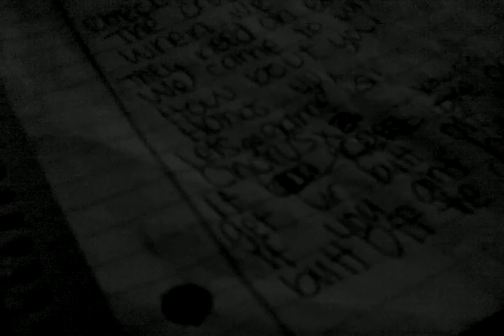shots volleyball remix